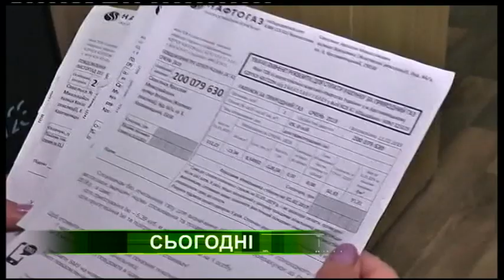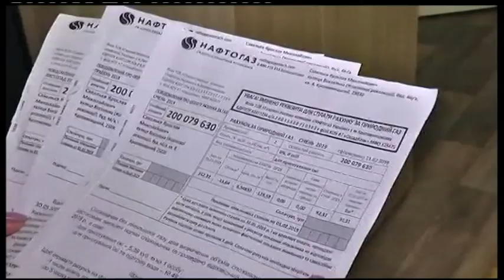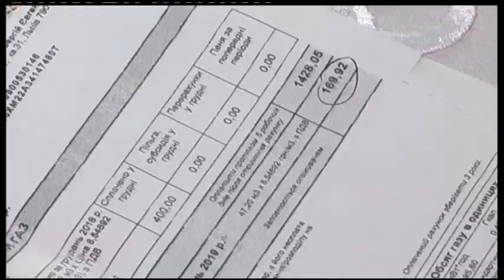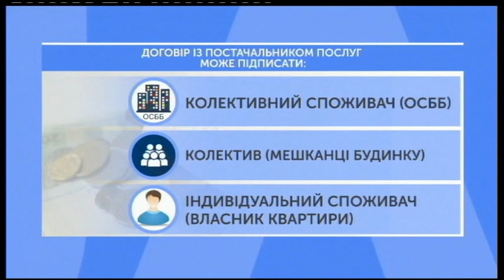02.05.2019 Новини 20:30